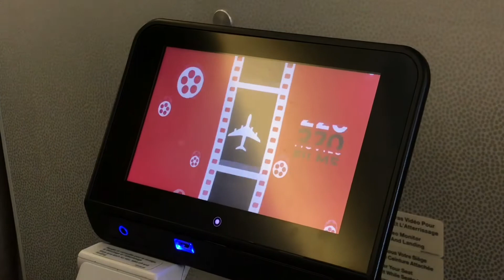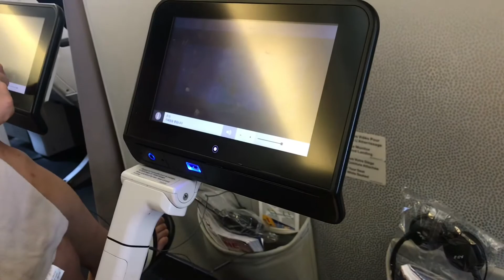[태림] 파리로가는비행기를타다:)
겨울에 막무가내로 잡아뒀던 비행기 티켓.
계획 없이 (하긴 숙소도 뱅기타기 하루전날 확정했는데, 계획이 있을리가)
그냥 가고싶으면 가고, 쉬고 싶으면 쉬고.
한없이 여유로운 이 하루 하루가 문득 두려울 때도 있었지만,
그래도 내 인생을 돌아볼 수 있는 좋은 힐링이었다:)

차근차근, 그 기록들을 여기에 또 올려보려 한다.

* 비행기 - 에어프랑스 직항 파리 in and out 78만원
* 캐리어 - 네이버쇼핑에서 급하게 구매 (비추)
* 여행 코스 - 파리 IN - 쾰른 - 뒤셀도르프 - 암스테르담 - 에든버러 - 요크 - 런던 - 파리 OUT